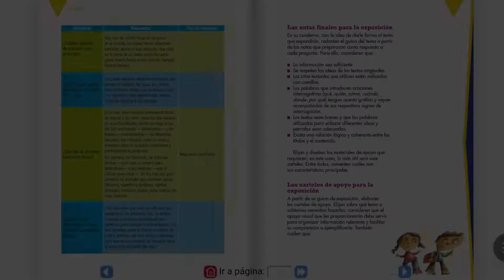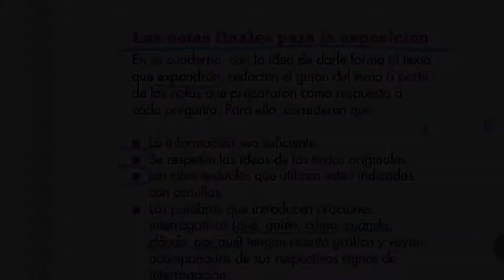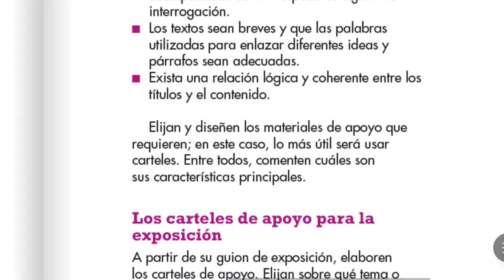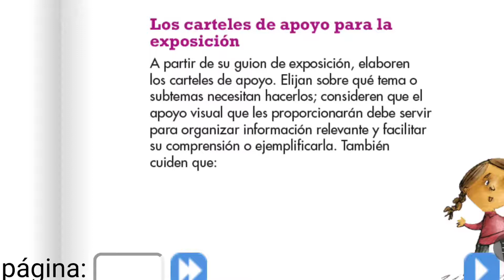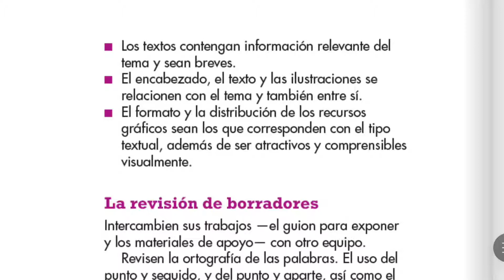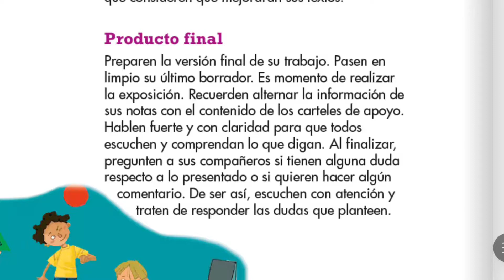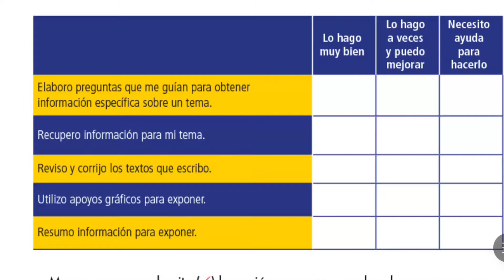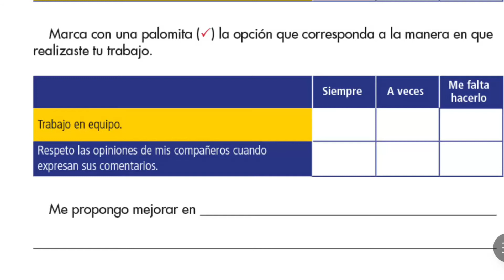Español | Cuarto grado - Página 17,18,19.